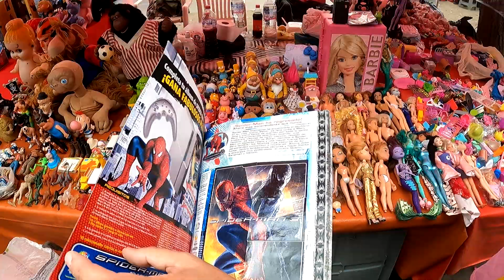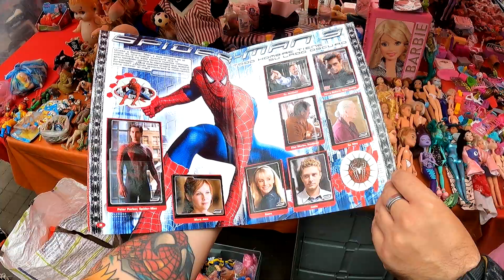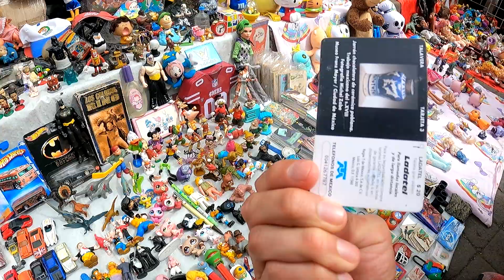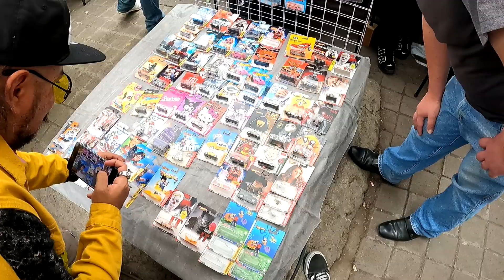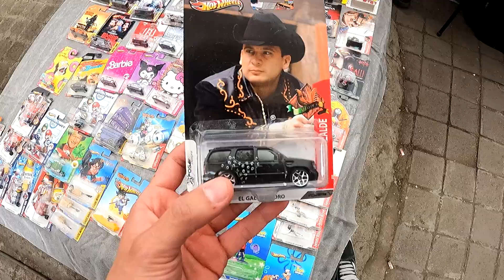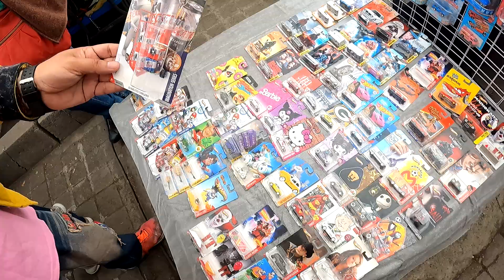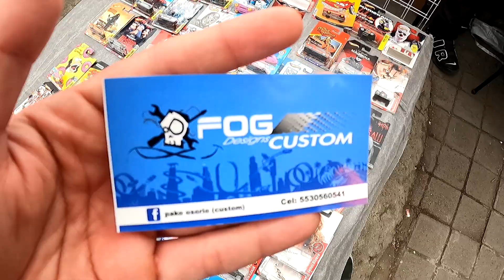CONOCIENDO EL TIANGUIS DE BALDERAS CON BARBAS TOYS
Con el mejor guía de Tianguis @barbas-toys8841  nos vamos a conocer el Timaguis de Balderas, encontramos cosas muy curiosas y sorpresas para la colección.